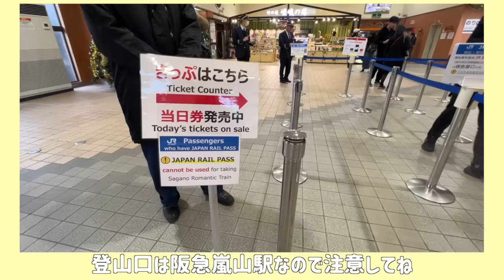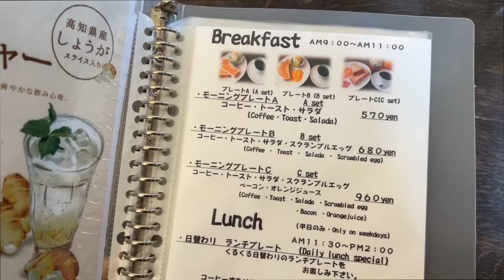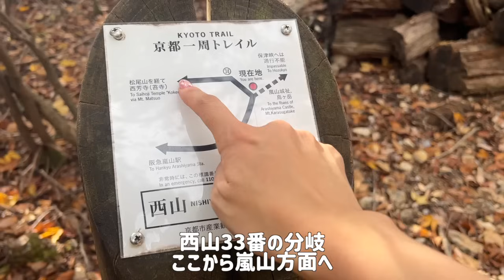【京都一周トレイル/嵐山】本当は秘密にしたい穴場ルート！｜嵯峨野トロッコ列車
★毎週土曜日の夜8時に更新！
たまに水曜日も♪

嵐山山頂まではたくさん人がいたけど、
以降から保津峡までのルートは誰にも合わず秘境感満載でした♡
里山や渓谷歩き、トロッコ線路の下を潜って進んだりと
とっても楽しいルートなので春のハイキングでも楽しんでね！

今回の嵐山大満喫プランはこちら！
START：阪急嵐山駅→駅前でモーニング→京都一周トレイル２６番
→嵐山（ハイキング4時間）→トロッコ保津峡駅→トロッコ嵐山駅
→竹林とか定番の嵐山観光！→お豆腐グルメ
京都一周トレイルの一部を歩く詳細は動画で地図を出しているよ
撮影：12月初旬：紅葉が綺麗でした♡

やぎを応援したいなと思ってくれた方は

↑長野朝日放送での特集はこちらをチェック！

ーー
〈やまくっく〉は山好きのアジトを作りたいという『夢』と
日々の生活や仕事などの『現実』も両方諦めきれないサラリーマンの
登山女子の奮闘記録を残しているチャンネルです！
ーー
▶︎次回予定
3月9日（土）20:00

▶︎いつものやぎコーデ
・ハードシェル：マムート　アヤコプロ
・靴下：ROTOTO
・シューズ：アルトラ　オリンパス

またねっ！